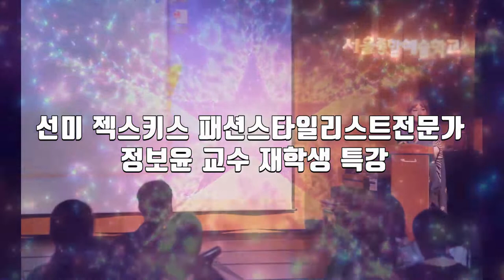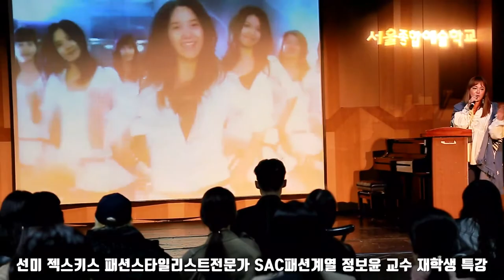[싹튜브] 서종예 서울종합예술실용학교 선미 젝스키스 스타 패션스타일리스트 정보윤 교수 재학생특강